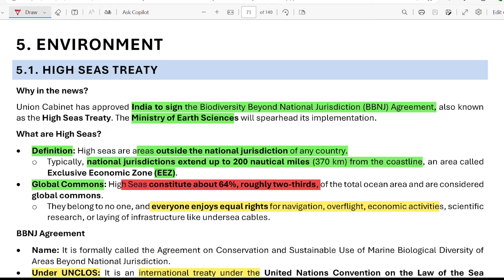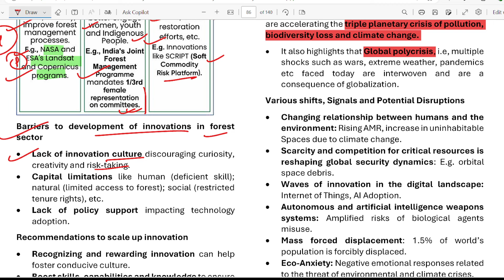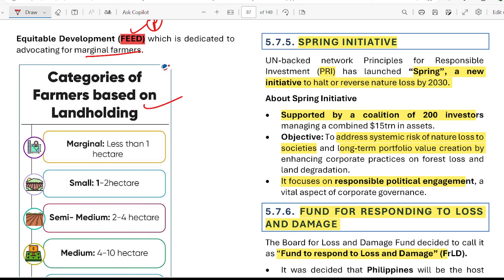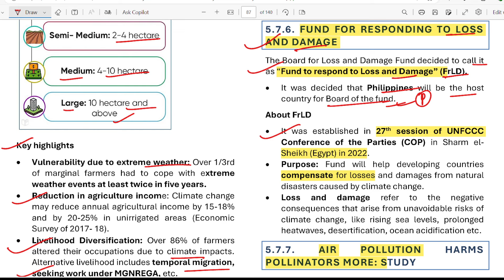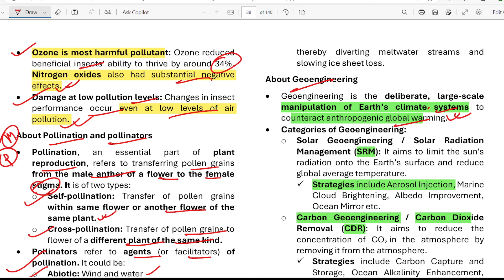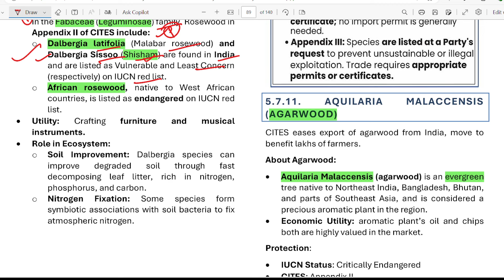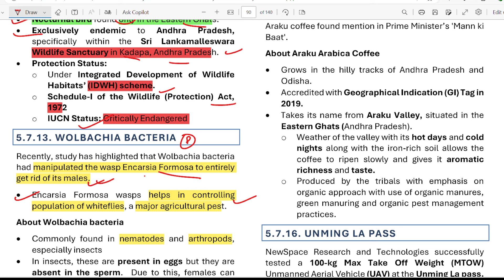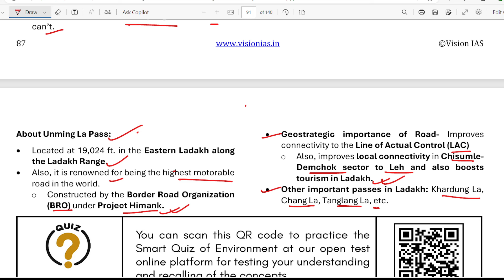UPSC:2025 Environment *NEWS IN SHORTS* | WOLBACHIA BACTERIA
@TheIAS_PCSExam100k UPSC:2025 Environment *NEWS IN SHORTS* | WOLBACHIA BACTERIA

environment vision ias current affairs
upsc environment news in shorts
environment news in shorts
june environment current affairs 2024
july environment current affairs 2024
best youtube channel for current affairs
environment upsc prelims 2025
july month current affairs 2024
july month current affairs 2024 upsc
upsc environment and ecology current affairs